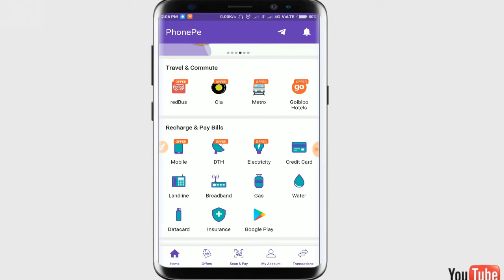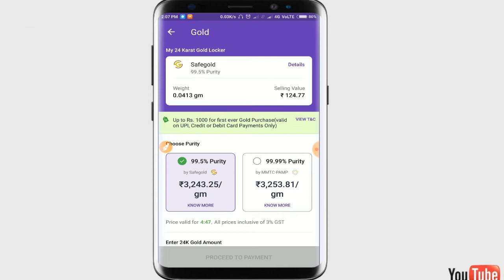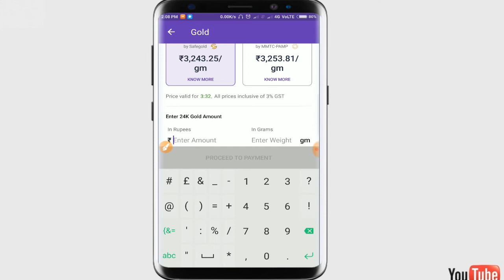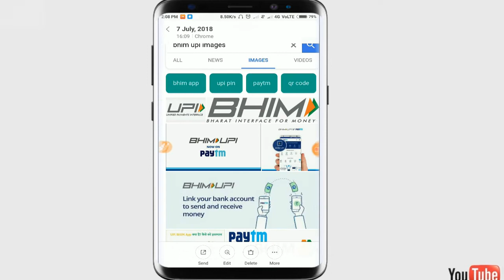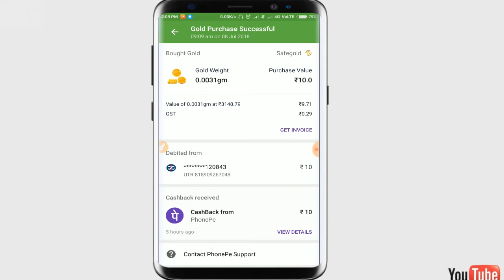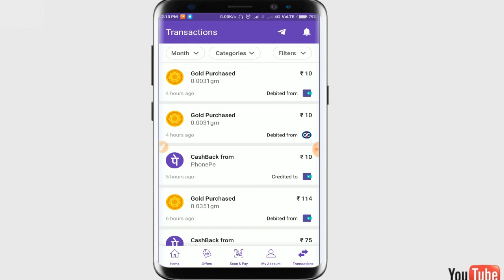phonepe gold 10 to 10rs cashback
phonepe gold 10rs cashback